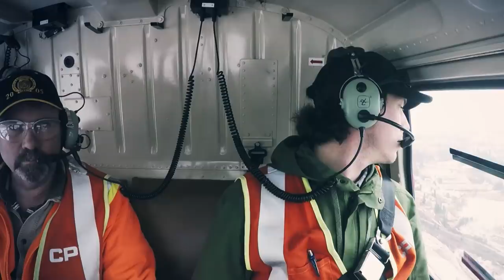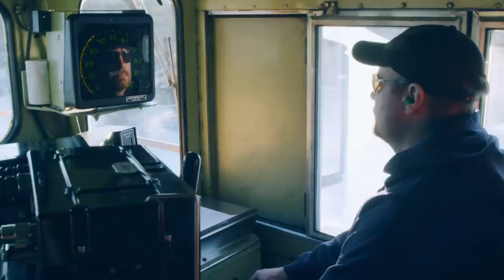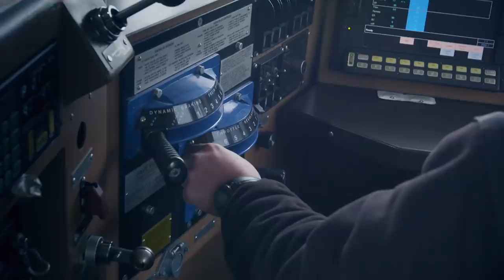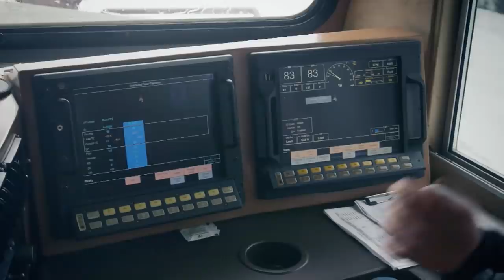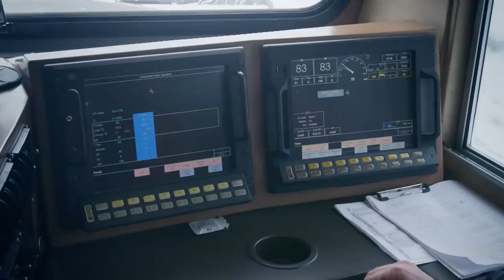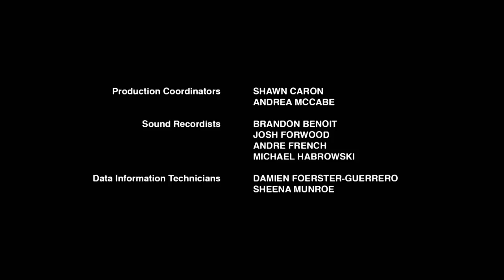Rocky Mountain Railroad | Episode 4: Deadly Washout | FD Real Show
Engineer Jordy and conductor James are hauling a high-priority shipment to Alberta, but ahead of them in the Rockies, severe mud and rockslides threaten to wash out the tracks.

Roadmaster Shane struggles to get the track back in service after a massive mudslide. Jesse and his crew struggle to replace a broken rail. After an aerial inspection Chad’s team removes a beaver dam, but rookie Jimmy is nowhere to be found. Meanwhile, in Ontario, the rail crew and ice road truckers battle bone-chilling temperatures to deliver a critical shipment of prefab houses to an Arctic community in need.